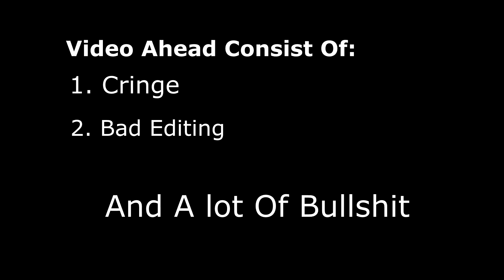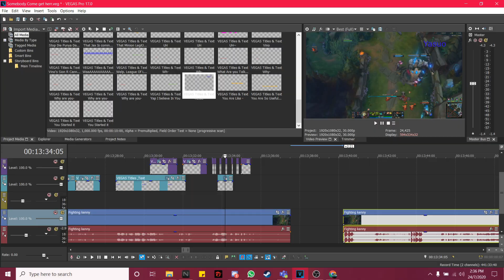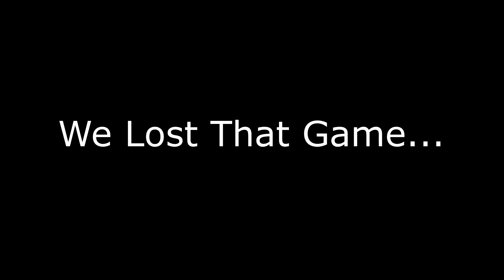League Of Cock-up #1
Group of Friends from Malaysia playing League of Legends. A bunch of stupidness and Idiotic Moments.
Playing League With Girl Gamers #1